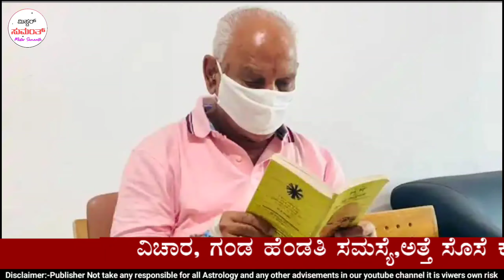2ನೇ ಅಲೆಗೆ ಇಡೀ ದೇಶವೇ ಕೇಂದ್ರ ರಾಜ್ಯ ಸರ್ಕಾರ ನಿರ್ಧಾರ ಜಾರಿ 10 ಹೊಸ ರೂಲ್ಸ್ ನಾಳೆಯಿಂದಲೇ ಅನ್ವಯ!!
2ನೇ ಅಲೆಗೆ ಇಡೀ ದೇಶವೇ ಕೇಂದ್ರ ರಾಜ್ಯ ಸರ್ಕಾರ ನಿರ್ಧಾರ ಜಾರಿ 10 ಹೊಸ ರೂಲ್ಸ್ ನಾಳೆಯಿಂದಲೇ ಅನ್ವಯ!!